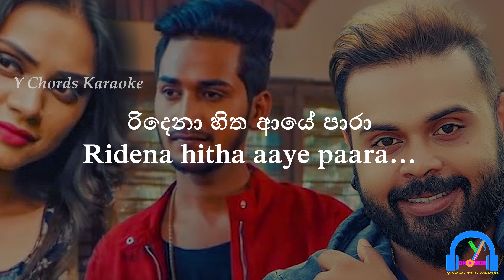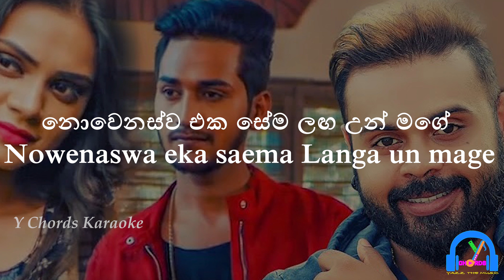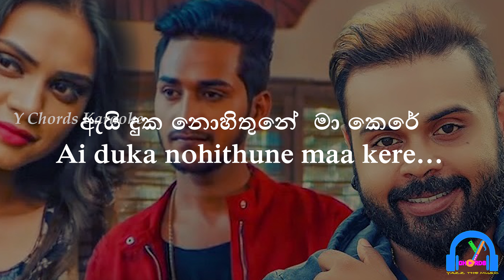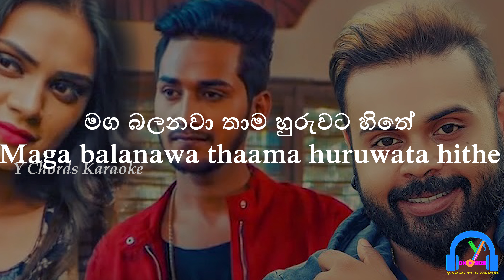Labannata Waasanawak ( ආත්ම ගානක් ) | Karaoke with Lyrics | Milinda Sandaruwan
ORIGINAL SONG CREDITS:
Song
Artist
Lyrics - Prasanna Kumara Dammalage
Production - Swasthi International